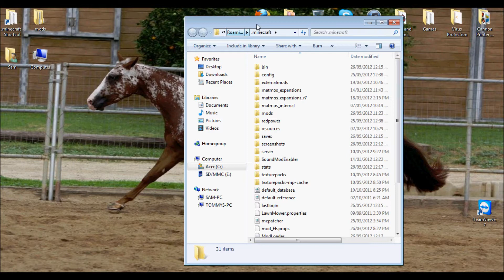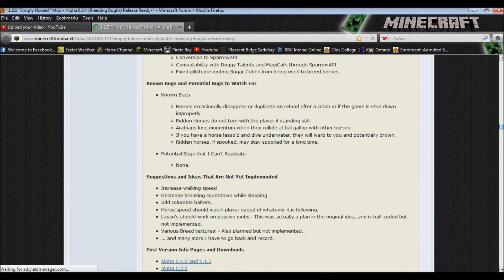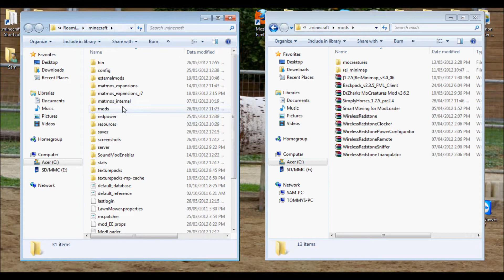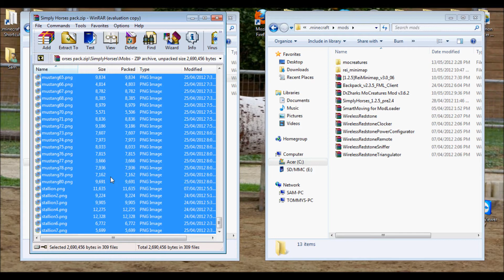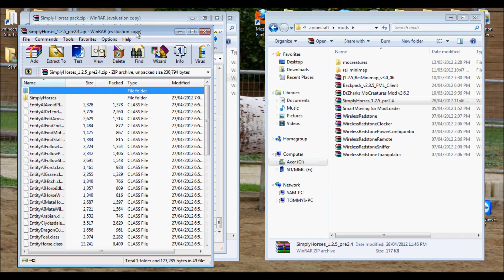Simply Horses Texture Pack Fix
Finally, an answer to all your Simply Horses Texture Pack problems. If you follow the steps outlined in this video, you can solve your problems with the texture pack as well as make the mod and the new horse textures compatible with other texture packs. Sounds pretty awesome doesn't it?
I just have one request. Please comment if this works or doesn't work. I've tried this for my minecraft and it works lovely.

For more information on the mod, please see my other Simply Horses videos.